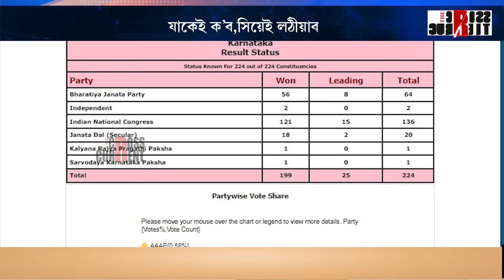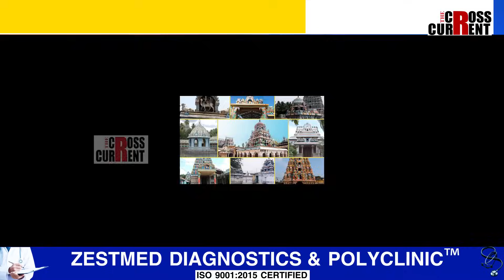উছন হ’ল বিজেপিৰ ভেটি! বিবুদ্ধিত বিজেপি!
উছন হ’ল বিজেপিৰ ভেটি! বিবুদ্ধিত বিজেপি! নিৰুপায় প্ৰধানমন্ত্ৰী ! উলিয়ালে নতুন কৌশল, প্ৰয়োগ কৰিলে তামিলনাডুত!